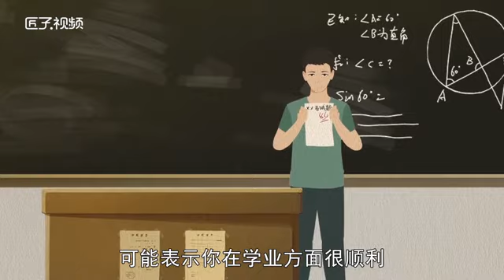夢見白貓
男人夢見自己抱著一只溫順的白貓，預示著自己的異性緣將會非常旺盛；女人夢見自己抱著一只溫順的白貓，表示自己將會有很多朋友，并從中感覺到家的溫暖；學生夢見白貓，表示你在學業方面很順利。